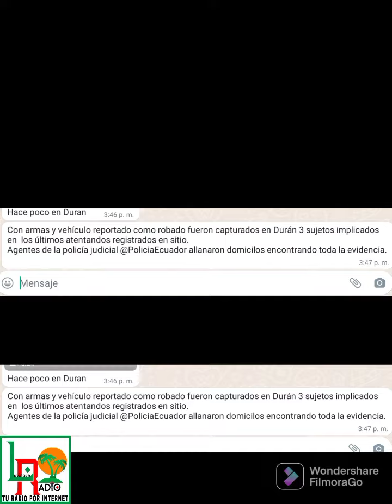3 PERSONAS DETENIDAS CON ARMAS Y UN CARRO REPORTADO COMÓ ROBADO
Con armas y vehículo reportado como robado fueron capturados en Durán 3 sujetos implicados en  los últimos atentandos registrados en sitio.
Agentes de la policía judicial @PoliciaEcuador allanaron domicilos encontrando toda la evidencia.

Nota tomada de la página LuvinaceRADIO